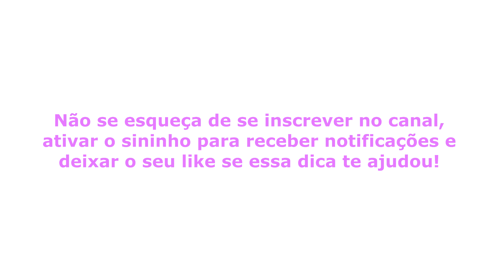Finalizar cada carreira para fazer sem passo a passo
A principal diferença entre amigurumi e o crochê moderno. As finalizações são importantes para a peça não ficar torta. Quem aqui sabe fazer amigurumi e já reparou isso também?

Descreva nos comentários o que você achou dessa dica e se você tem alguma dúvida.